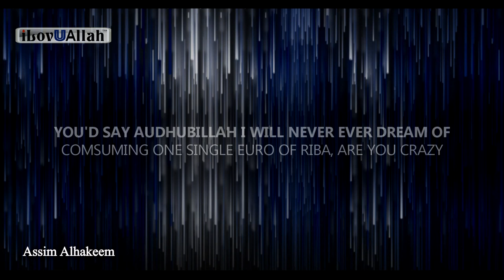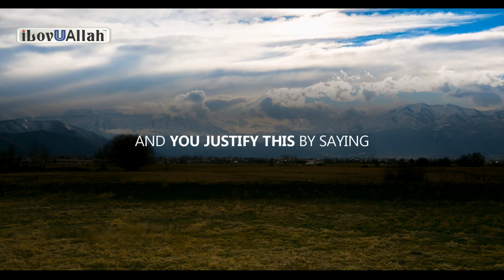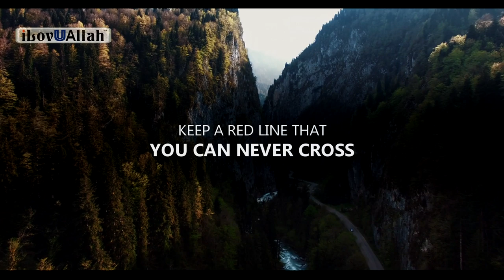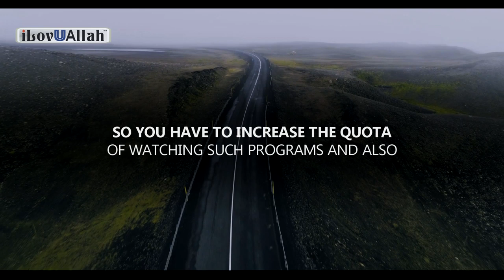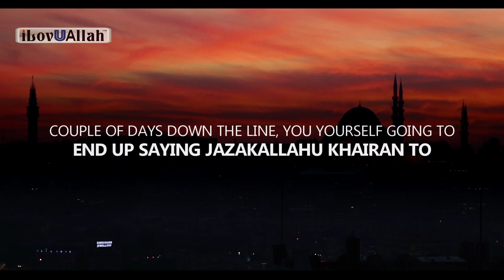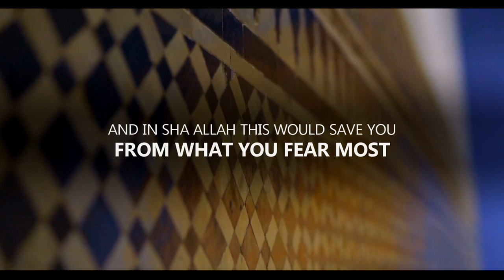THIS WILL HELP YOU LOWER YOUR GAZE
This will help you lower your gaze, an important reminder by our brother Assim Alhakeem.